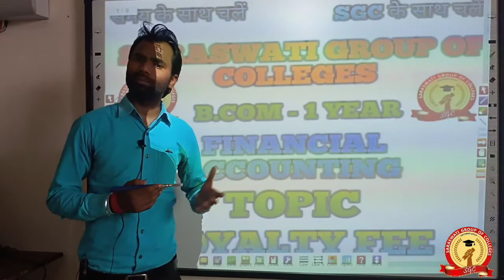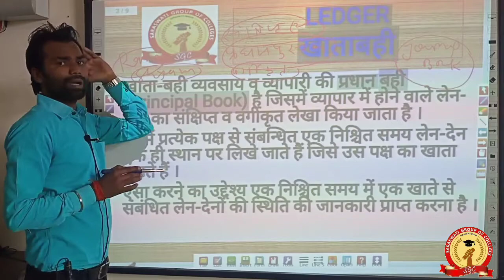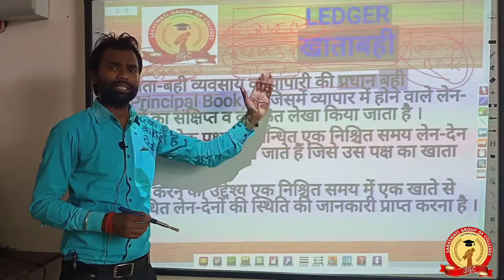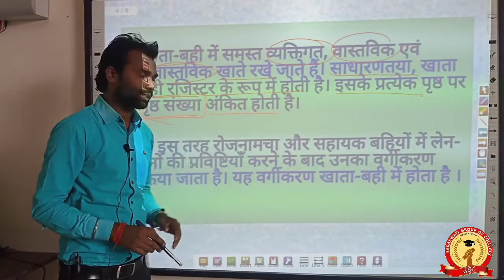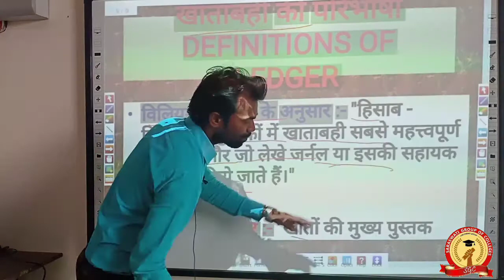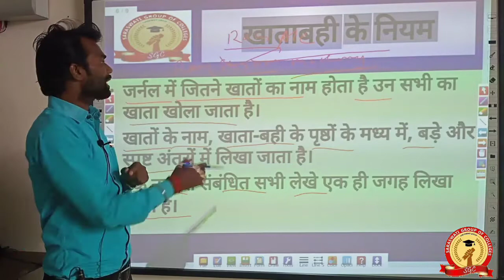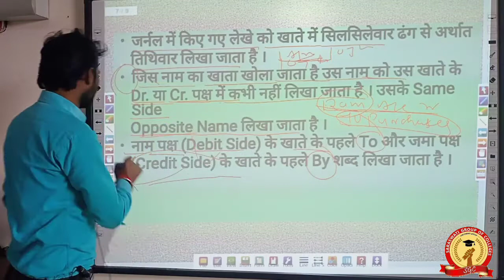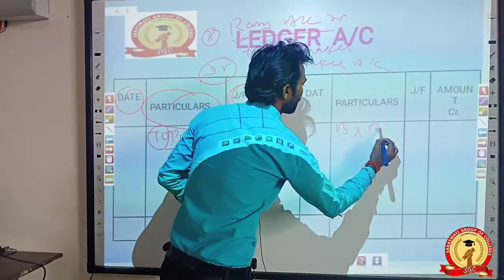B.Com- I || Financial Accounting || Royalty Fee || Digital Board Part-06